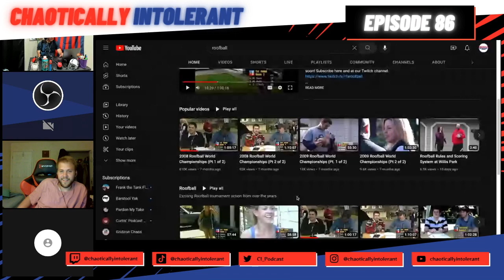Slam Ball will take over the NFL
Check out Gridiron Chaos for your football analysis

Head over to YouTube to watch The Chaotically Intolerant Classic